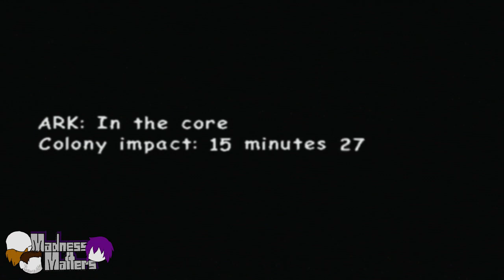Sanic Adventure 2 Ep. 29 - Space Hogs